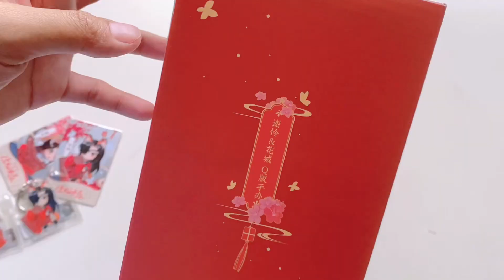[Unboxing] TGCF | Hua Cheng’s BD Merch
The set included:
-One Fox Cheng card
-One Ferret Lian card
-One Fox Cheng keychain
-One Ferret Lian keychain